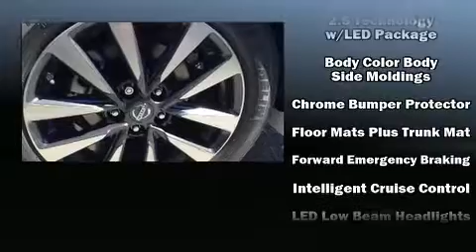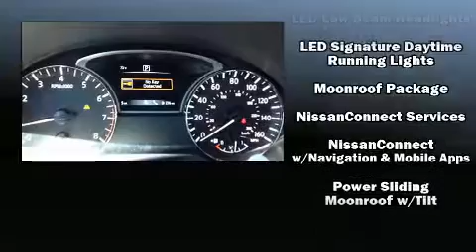2016 Nissan Altima 2.5SL in North Smithfield, RI 02896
Anchor Nissan
1041 Eddie Dowling Highway

Come test drive this 2016 Nissan Altima. This 4 door, 5 passenger sedan provides a satisfying ride for all passengers. It features an automatic transmission, front-wheel drive, and a 2.5 liter 4 cylinder engine. A wealth of standard features means that you no longer have to sacrifice. Like heated seats, front and rear reading lights, speed sensitive wipers, power front seats, fully automatic headlights, telescoping steering wheel, power door mirrors and heated door mirrors, and 1-touch window functionality. Features such as automatic climate control and leather upholstery prove that economical transportation does not need to be sparsely equipped. For drivers who enjoy the natural environment, a power moon roof allows an infusion of fresh air. Premium sound drives 9 speakers, providing you and your passengers a sensational audio experience. Nissan ensures the safety and security of its passengers with equipment such as: dual front impact airbags with occupant sensing airbag, head curtain airbags, traction control, brake assist, a panic alarm, an emergency communication system, and 4 wheel disc brakes with ABS. Adaptive cruise control maintains a pre set distance behind the car ahead of you, simplifying highway driving and enhancing safety. Our sales staff will help you find the vehicle that you've been searching for. We'd be happy to answer any questions that you may have. Stop by our dealership or give us a call for more information.